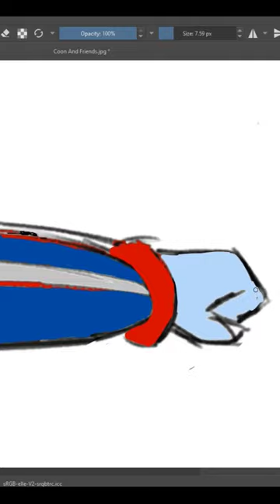South Park Coon and Friends Digital Drawing Progress